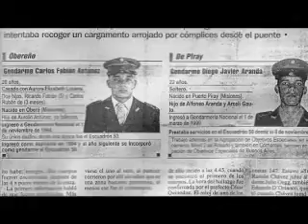El silencio del puente